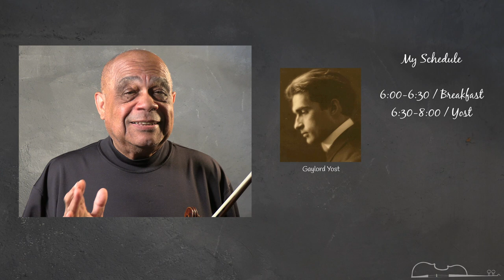Bill Fitzpatrick's Videos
So, let me be clear.

I was really a bad violinist when I was young. I never practiced.

I just played the violin a bit in the backseat of the car on my way to my Saturday Cremona String Ensemble rehearsals with Robert Holmes, who was my first teacher.

I mean, around that time I had trouble playing even a simple Handel sonata. And by the time I turned 17, well, let's just say that playing Beethoven's F Major, Bromance, was a major endeavor.

I finally saw a bit of light when I was 18 at a summer camp in Binghamton, New York. After the camp, I stuck around and started talking with some of the other students that had attended.

It was at that point that I started to realize more clearly what I needed to do if I wanted to move forward as a violinist.

When I got back home while studying with Stephen Clapp at the Blair School, it was then that I started to really practice.

And practice I did. I mean, I practiced hours every day and finally was able to get accepted to the Aspen Music Festival.

A year later, I entered Juilliard, where I was a student of Dorothy Delay. But after two years, even though I was second chair in the first violin section in what was then Juilliard's best orchestra, I realized that I wasn't nearly as good as the others seated around me.

So feeling the need to be as good as the violinist who sat in that chair should be, I decided to leave Juilliard and join the Blair String Quartet. It was there in Nashville, my hometown, that I began to understand just how I needed to organize my practicing to be able to move forward to get closer to my violinistic goals.

So what did I do? Well, every day I got up at six o 'clock, cleaned up and had my granola. Then at six thirty, I started practicing.

I started with Yost and I practiced that from six thirty to eight. And then Schradieck, which I practiced from eight until nine fifteen. At nine fifteen, I went to my quartet rehearsal, which started at nine thirty.

My quartet rehearsal lasted from nine thirty to twelve thirty. And I then had my lunch break for an hour.

After my lunch break, I practiced till my first student arrived, which was around four o 'clock.

I taught till six or so and then had dinner till eight o 'clock.

At eight o 'clock, I would practice again till ten o'clock. In this effort to raise my level, I figured out that it required an amazing amount of understanding, persistence and willingness to learn.

I learned not to be discouraged by setbacks, but instead, see them in a positive light and then move on to discovering new perspectives, which would help me to understand what I needed to do.

As Ms Delay once said to me, “if it's a problem, there's a solution”.

So because of my new schedule, though I admit it was a bit draconian, I was able to take a giant step forward. Oh yes, every other week I would fly to New York to have a lesson with Ms. Delay, who when I told her I was leaving Juilliard, wasn't particularly pleased. But she was very pleased when I told her that I was coming back every other week for lessons.

After all of this, my life continued and took me down many paths. For example, first violinist and founder of the New York String Quartet, professor of violin at the Conservatoire de Levallois, which is near Paris. Professor of violin and chamber music at the University of California, Irvine, assistant conductor of the Nashville Symphony, leader and founder of L 'Ensemble des Deux Monde, which was based in Paris. And most recently, the Temianka Professor of Violin at Chapman University in Orange, California.

These experiences combined with my fascination with creating videos has provided me with a platform to express my thoughts on violin study and performance, provided me with new possibilities that I can use to explore understanding it, building a connection with the world.

Again, take care and I hope that the videos found on my channel were helpful to you on your journey, your journey as a violinist.